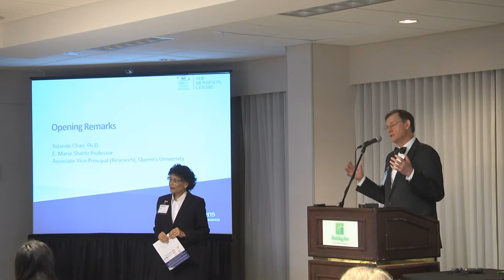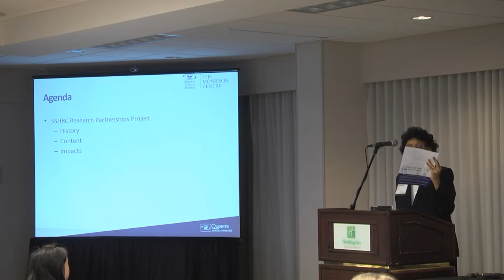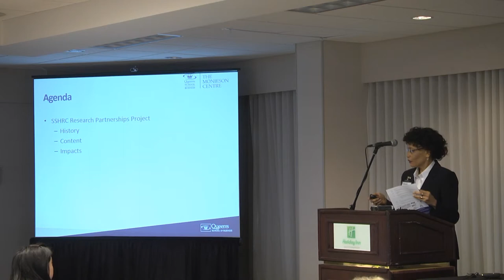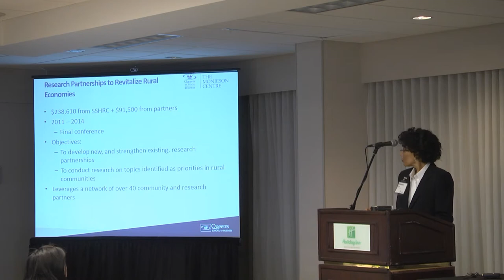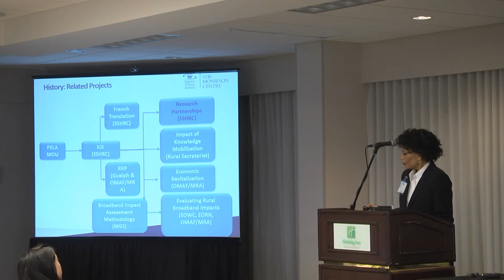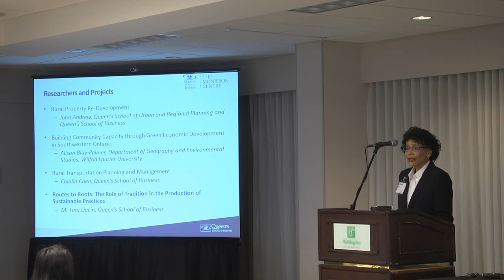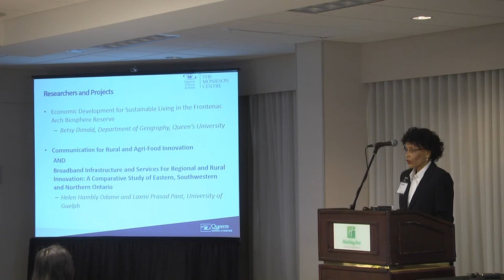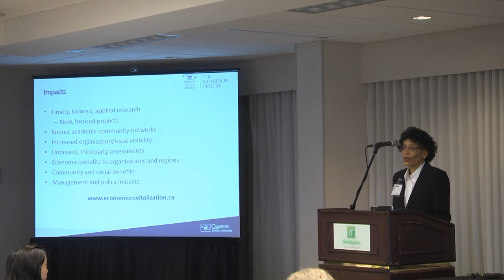Opening Comments - 2014 Economic Revitalization Conference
Dr. Scott Carson, Director, The Monieson Centre, Professor, Strategy & Organization, Queen's School of Business
Dr. Yolande Chan, Associate Vice-Principal (Research), Queen's University; Principal Investigator, Research Partnerships Project

The 2014 Economic Revitalization Conference, Mapping the Future: Technology, People & Rural Prosperity, is the final forum for the Monieson Centre's three-year Research Partnerships project, drawing together five universities and over 40 rural development partners to discuss priority economic development issues for rural Canada. Hosted in Kingston on April 8th, 2014, this year's event looks at how rural communities can leverage innovation and human capacity to create economic vitality.